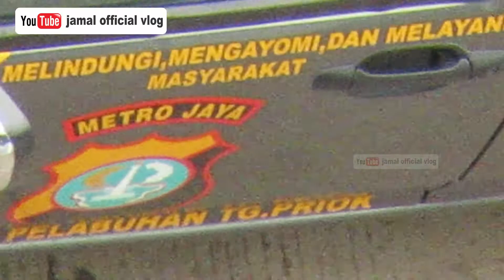Pasien Wisma Atlet Makin Banyak - Kedatangan 3 Mobil Bis di Wisma Atlet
Vlog hari ini 24 April 2020. Tanpa sengaja saya dari lantai 28 dari dalam kamar melihat ada 3 buah Mobil Bis masuk ke area Wisma Atlet. Sampat saat video ini diupload saya tidak mengetahui persis Bis tersebut berisi apa.

Pasien Wisma Atlit Bertambah - Kedatangan 3 Mobil Bis di Wisma Atlet.
Saya melihat secara langsung kedatangan bis ini dari kamar saya di lantai 28 kamar 72814. Ada rasa heran dan pertanyaan tentang siapakah yang ada didalam mobil yang tertangkap camera saya setelah di Zoom sangat dekat.